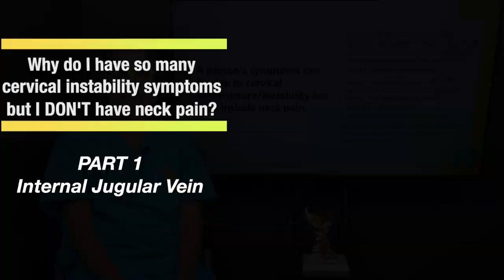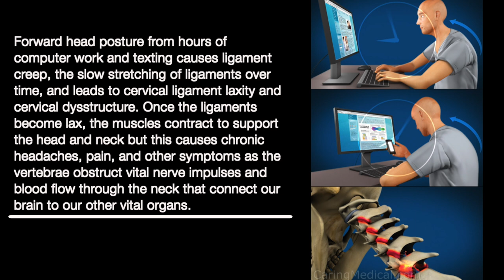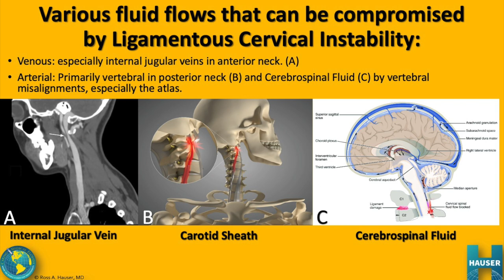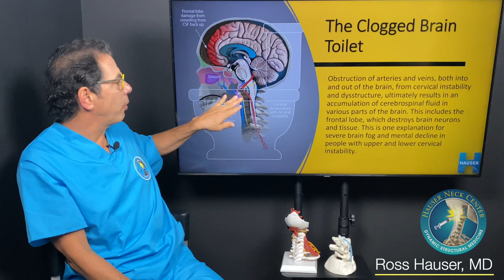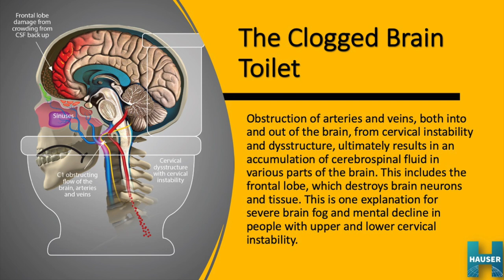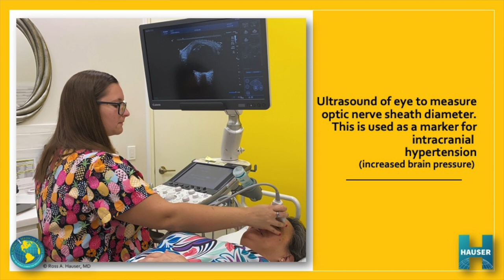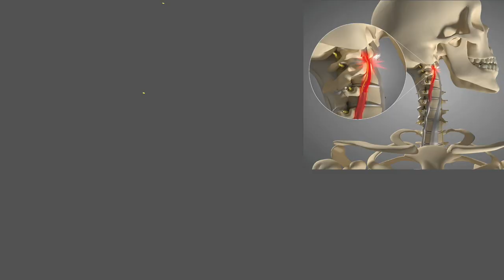Why someone can have neck-related symptoms but NOT have neck pain. Part 1: Jugular vein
Part 1 of 3 on common symptoms that can be related to cervical instability in patients who are not experiencing neck pain, specifically as it relates to internal jugular vein compression and cerebrospinal fluid backup.

The Hauser Neck Center at Caring Medical Florida is located in Fort Myers, Florida in the US. We treat patients who travel to our center from all around the globe, however, please understand that we do not treat all cases.